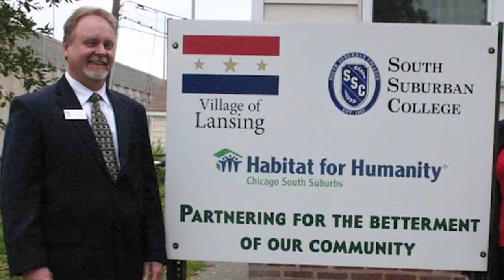Don Manning Tribute 5 - 1080